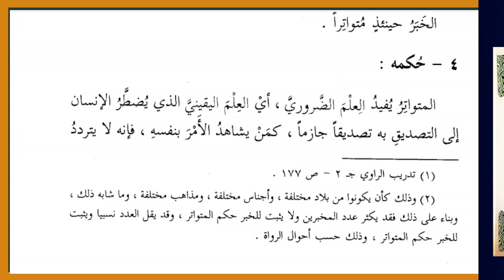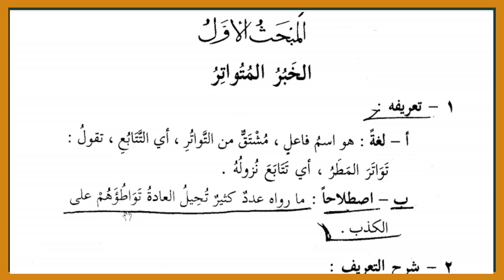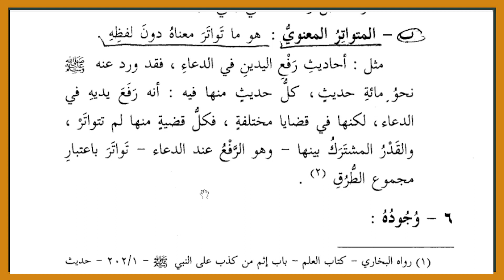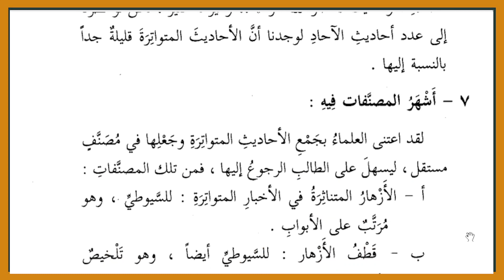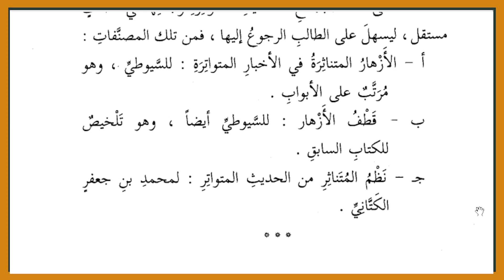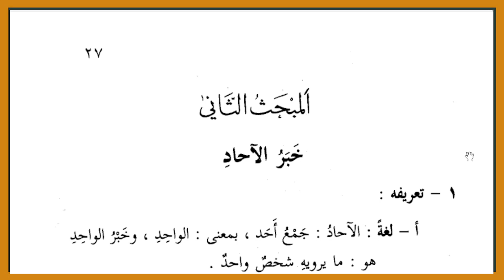[مصطلح الحديث] تيسير مصطلح الحديث PERTEMUAN-4